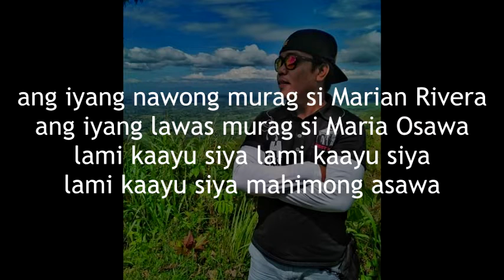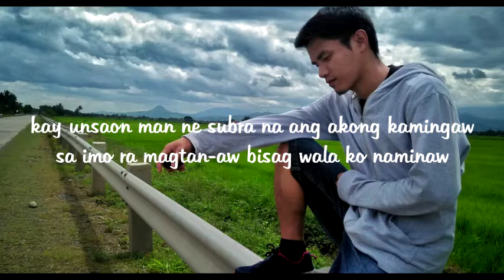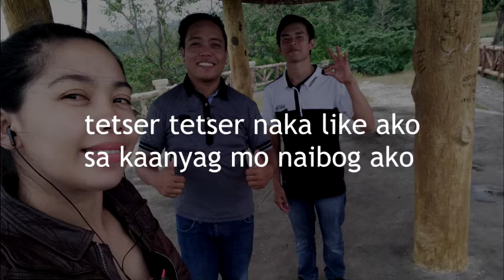Tetser By Jenny, Bambam & Jhay-know (RVW)